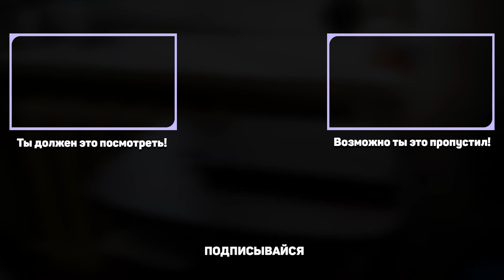Куандык Рахым & Альбина Шардарова - Болайык бирге / РЕАКЦИЯ